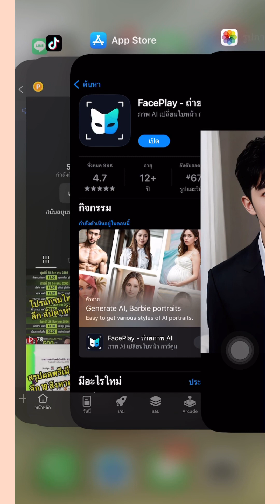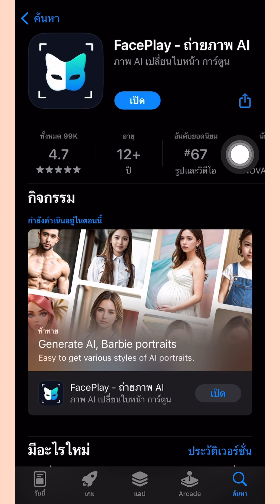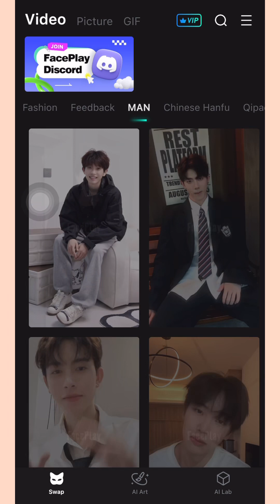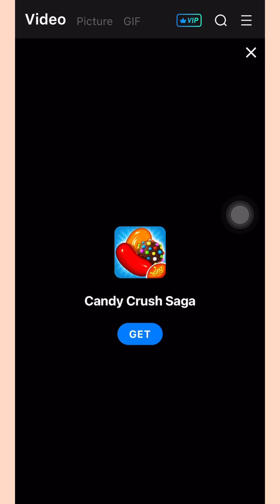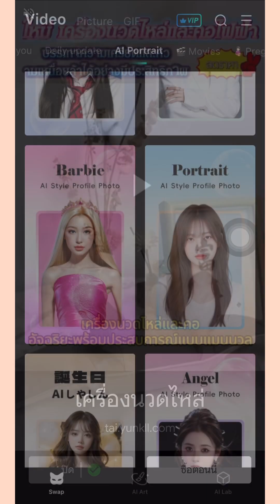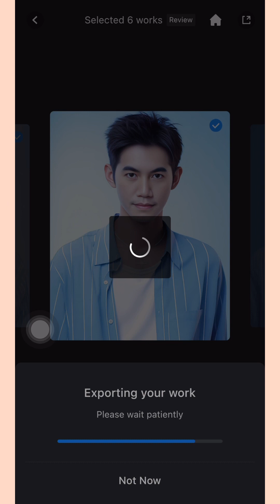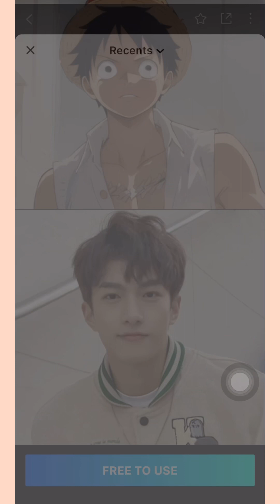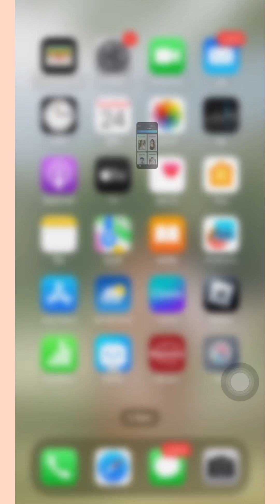ทำรูป AI Portrait รูปถ่ายบุคคลให้หล่อและสวยกว่าตัวจริง